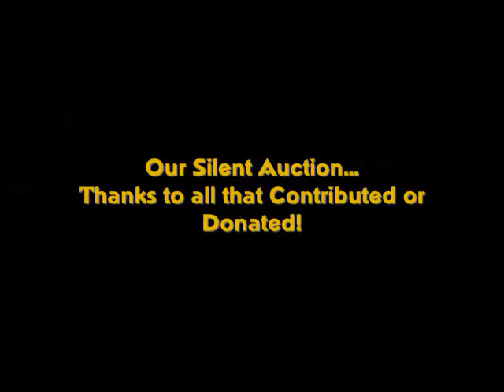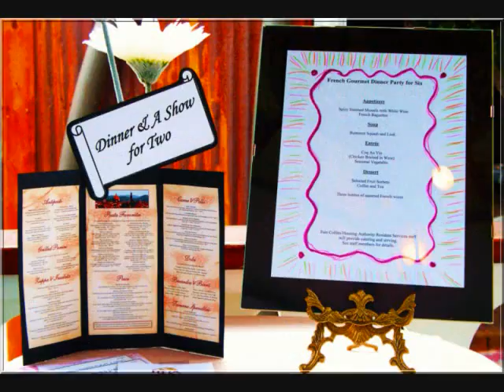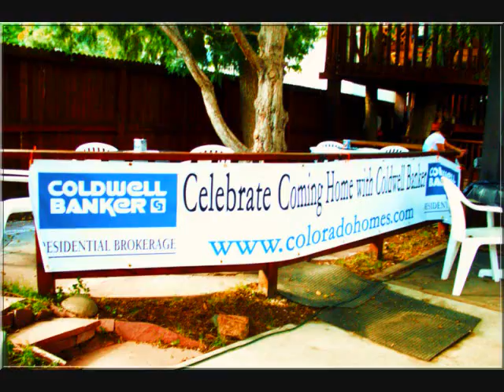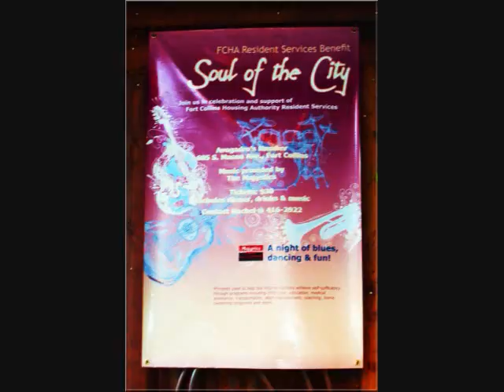Soul of the City 2009 Event, Ft Collins,CO Mojystics.com StevenOchoa3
Benefit in Fort Collins, Colorado:

Next Soul of the City, September 12, 2009
Join us for a Night of Dinner, Silent Auction, Drinks, Dancing and Music featuring The Kingpins in Celebration and Support of the Fort Collins Housing Authority Resident Services. Tickets $30

This Annual Charity Event Soul of the City is to Benefit FCHA, Fort Collins Housing Authority Raising Money for Local Families for Housing and Self-Improvement. Hosted by Avogadro's Number on their beautiful covered outdoor patio.

FCHA: To provide and promote safe and affordable housing, economic opportunity and a living environment free from discrimination. Because our properties are owned by non-profit public entities that exist to provide affordable housing for low income families, we treat our tenants like people, not profits. The Fort Collins Housing Authority has many programs and options to assist you in finding a home, regardless of your income.

Take the time to review last year's event pictures and video of the setup process and Event and see the great time, everyone had. You won't be dissappointed.

Also, would like to mention the Sponsors already lined up so far for this years Event, and can find the link to their website below. Thanks to the following so far: Avogadro's Number, A-Train Marketing, Center Partners, Coldwell Banker, The Coloradoan Newspaper, Coors, High Country Beverage, Milestone Mortgage, Snowy Peaks Winery & Youle Realty!

Ticket Information:
Call Rachel

Facebook Page: Soul of the City - FCHA